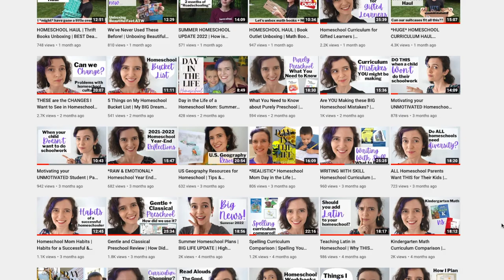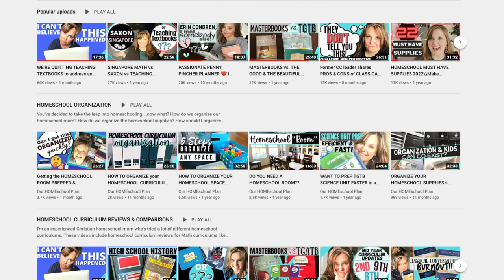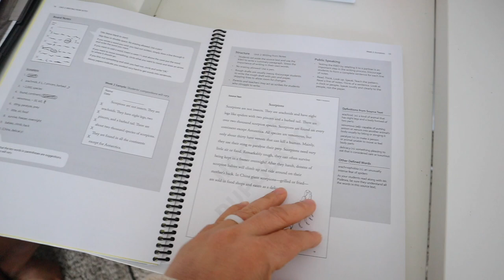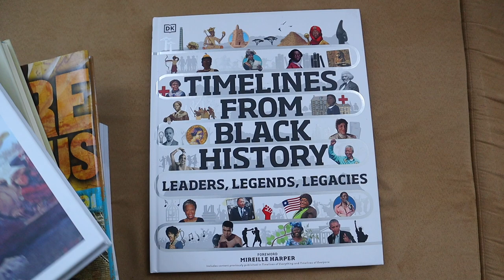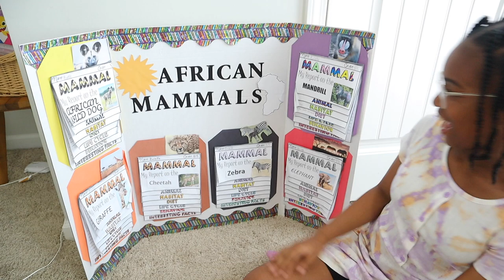MY HOMESCHOOLING STRENGTHS and WEAKNESS// HOW I TEACH SUBJECTS I STRUGGLE WITH as a HOMESCHOOL MOM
We all have our strengths and weakness, so in today's video I will be sharing mines. In this video, I am collaborating with Rachel from Seven and All and Rachel from Our Homeschool Plan. I hope you enjoy hearing all about our homeschool strengths and weakness and how we overcome them in our individual homeschools.